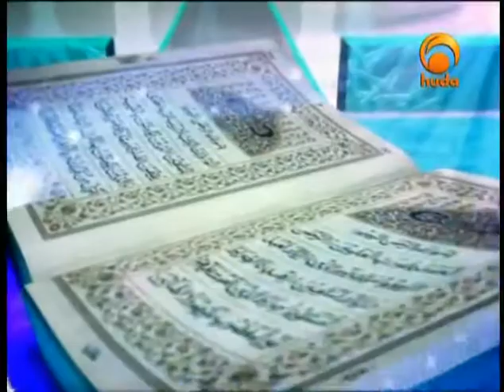Ask Zakir with Dr Zakir Naik16